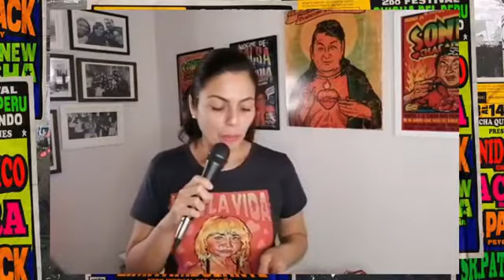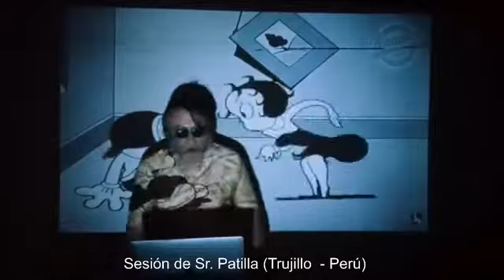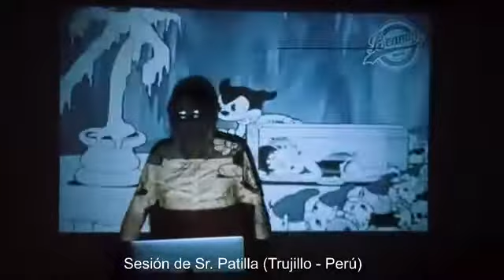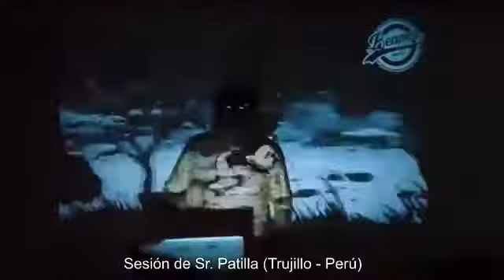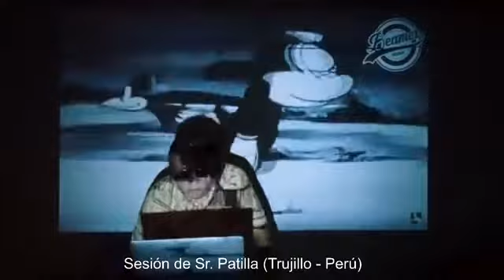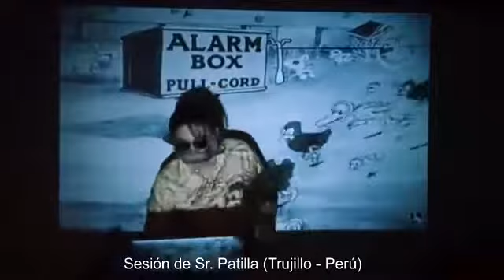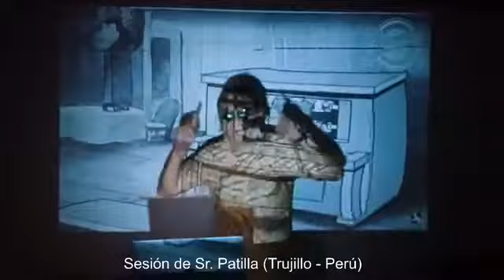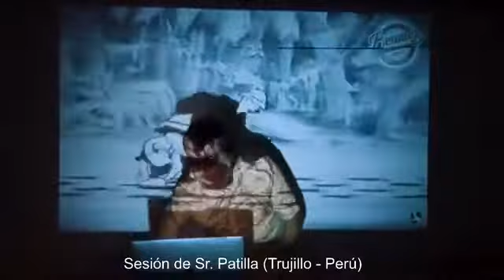SR. PATILLA - 2DO FESTIVAL CHICHA DEL PERÚ PARA EL MUNDO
2do Festival Chicha del Perú para el Mundo
Sesión: Sr. Patilla (Trujillo - Perú)